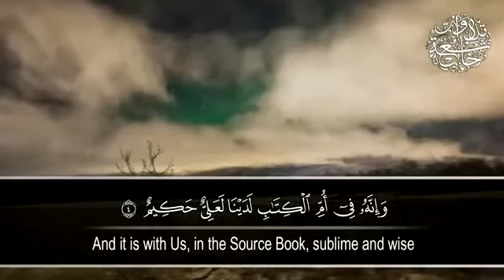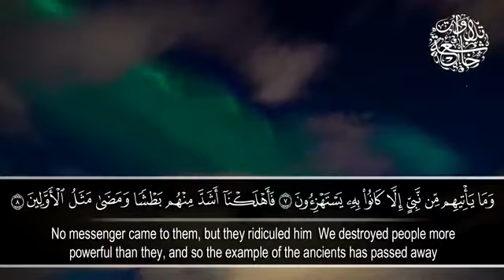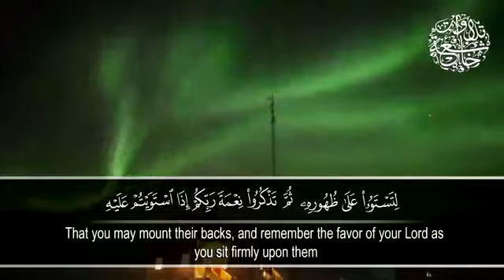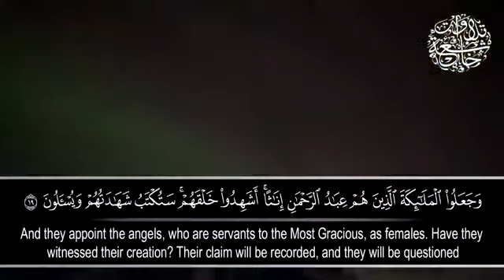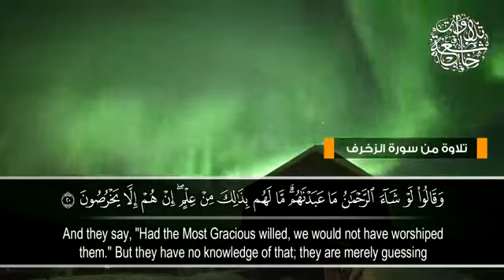القرأن الكريم -تلاوة من سورة الزخرف القارئ محمد طه